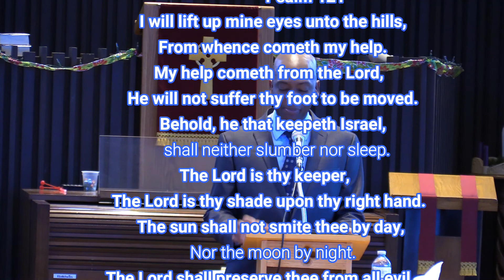Whatsoever He Tells You to Do, "Just Do It" - Lester Clarke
Stewardship Day Message at Mount Gilead Seventh-day Adventist Church, Scarborough.  22 December 2018.  Presenter: Elder Lester Clarke (Apple Creek Seventh-day Adventist Church)